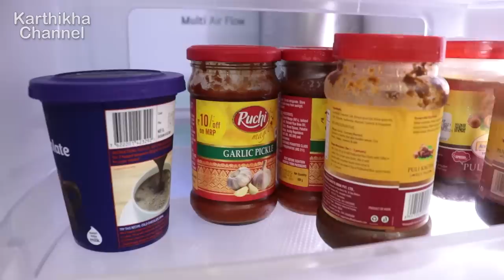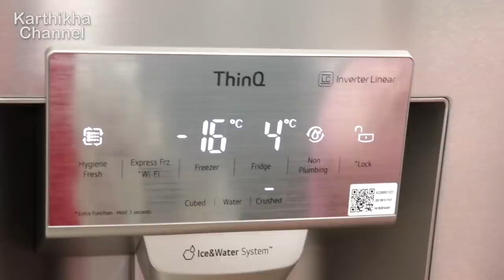Fridge Organization | What's Inside My Fridge | Karthikha Channel Fridge Organization & Tour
Fridge Links :
My Fridge (With All Facilities)
With out Door in Door Fridge
With Out Door in Door and Front Water Outlet (Thinq Display)

Hey guys! I've received so many appreciation messages on my brand new fridge. After a successful empty tour of my new LG knock knock and side by side fridge, here's a super exciting fridge organization video.

Arranging things inside your fridge is a whole new thing. Every fridge is designed uniquely, and hence, you can't go with your usual way.

Watch this video to get the best fridge tips and ideas that nobody told you before.

Fridge Organization Related Products:
✨ Glass Jar
✨ Glass Jar with White Lid
✨ Glass Jar with Wooden Lid
✨ White Color Food Storage Container with lid
✨ Container with Handle
✨ ZIPOUCH Fresh-N-Loc (Medium) Biodegradable Pouch
✨ 14 Egg Tray
✨ Fridge Stand
✨ Fridge Mat Set
✨ Fridge Cover Top
✨ Organizer Drawer
✨ Organizer Drawer set of 8

✨ Food Storage Container with Handle : 56306276
✨ Glass Jar with Wooden Lid : 11344031
✨ Peas & Corn Storage Container : 35561322
✨ Curry Leaves & Green Chilly Storage Box : 40142412
✨ Zip Lock Cover : 29357741

Curd Storage Kalsatti (Soapstone) :
Rosh Cookwares
Plot No : 34, 1st main Road,
Thirumalai nagar Annexe, Perungudi, Chennai - 96